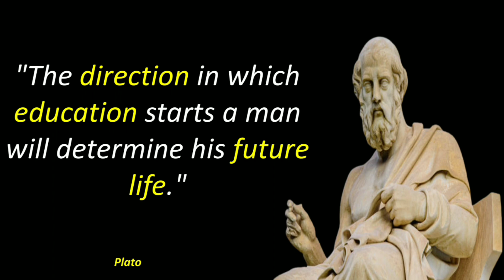"The Path of Education: Mapping Your Life's Journey"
The direction in which education starts a man , will determine his future life – Plato

"Welcome Guys ! Get ready to be inspired and motivated with our collection of powerful quotes.

In this video, we've curated a selection of thought-provoking and uplifting quotes that will resonate with your soul.

 From famous quotes by renowned personalities to timeless wisdom, our quotes video will ignite your inner fire and leave you with a renewed sense of purpose and positivity.

Whether you're seeking daily motivation, personal growth, or simply a dose of inspiration, our quotes video is here to empower you.

Sit back, relax, and let these words of wisdom uplift your spirits.

Remember, a single quote has the power to transform your mindset and change your life.

Let's dive into the world of quotes together!"